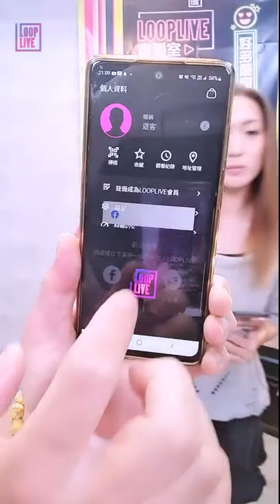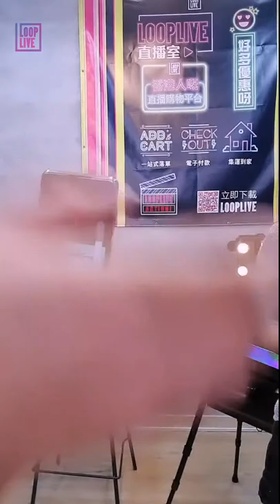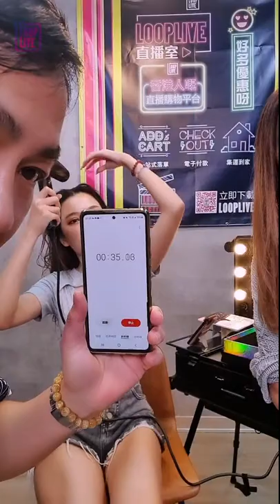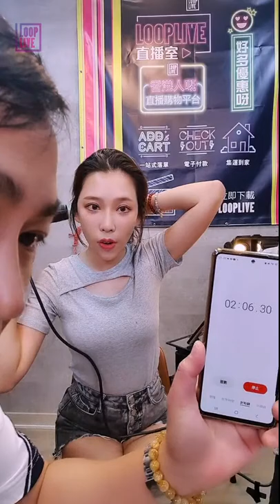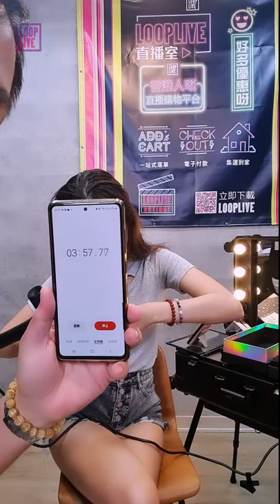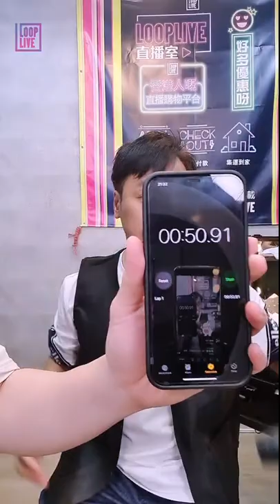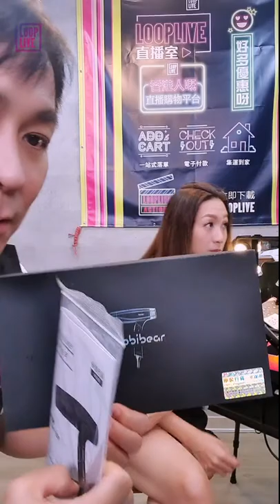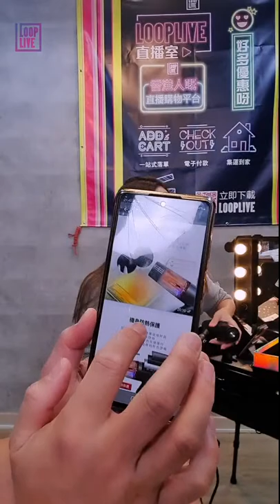姚嘉妮 x Moobibear hair dryer 日本樂天銷量第一風筒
✅下載LOOPLIVE link‼️